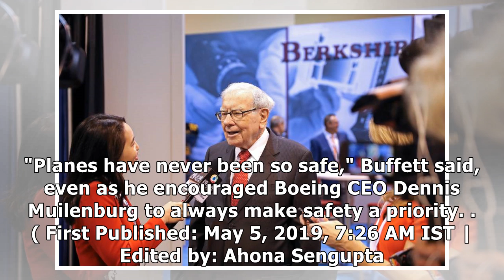'I Will Never Hesitate to Fly in a Boeing 737 MAX', Declares Warren Buffett